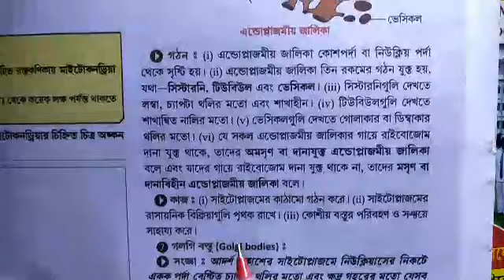Class-8,Paribesh & Bigyan,Model Activity Task -New # Part-4